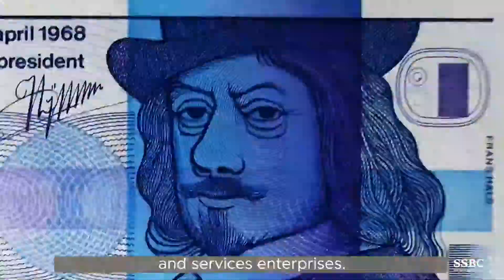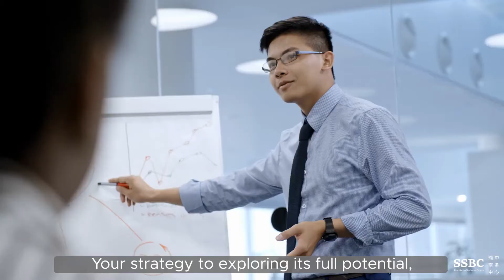We are SSBC - Sino-Swiss Business Center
Our mission and our extensive background are all about facilitating and enhancing relationships and cooperation between businesses in Switzerland and China.